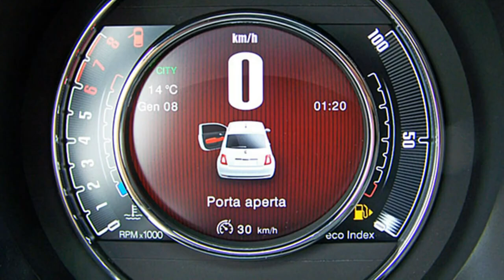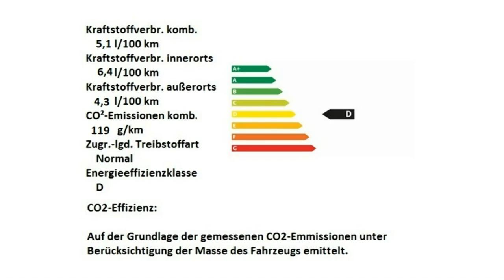Fiat 500 120th 0JB33414 Motor Village Berlin jetzt Stell.